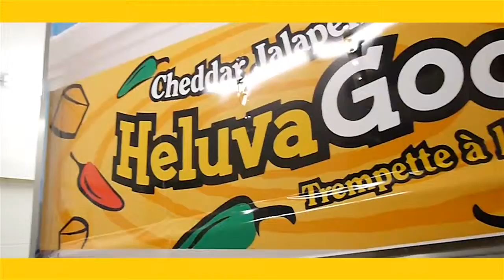NGSI Heluva Good! Installation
This is another example of our installers working on a Saputo trailer - Heluva Good! Sour Cream Dips. Presented at Vancouver downtown Grey Cup 2014 event. For more information on National Graphic Solutions Inc. Check us out